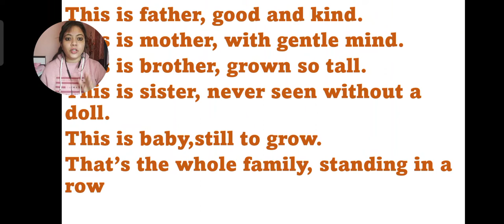Date -24.01.22 Grade - Jr.kg A Subject - Engu